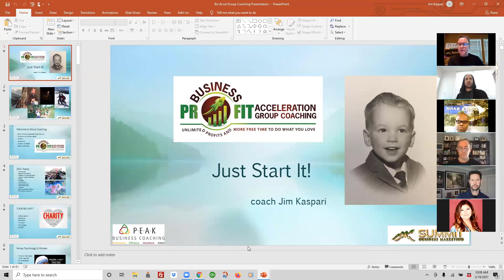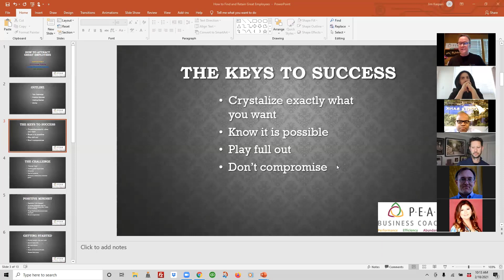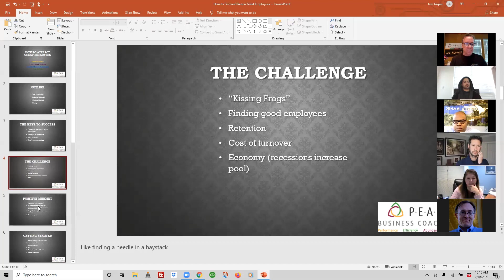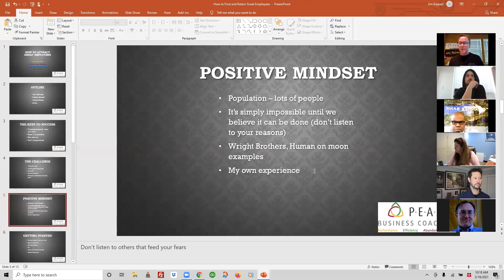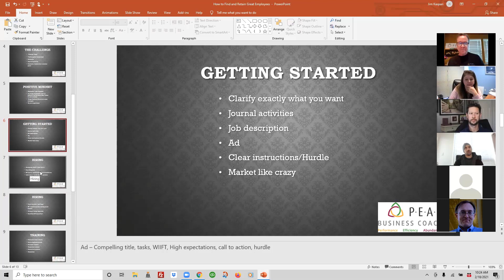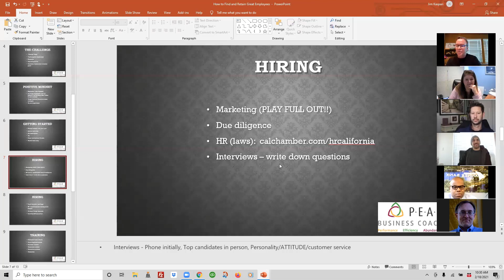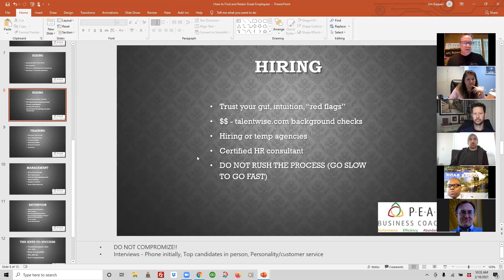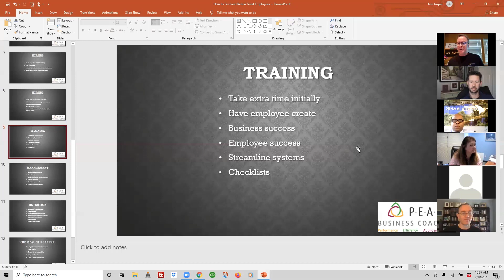How to Attract and Find Great Employees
"Finding great, heck even good employees is impossible!"  I hear this all the time from business owners.  It's simply not true.  In a half hour you can learn the proven method of how to attract and find great employees.

Here's what this video is all about:

0:00 - Welcome - how to leverage your business, why to grow your team and why it's so important to only hire the best of the best employees!
5:00 - Outline - The challenge, positive mindset, getting started and hiring.  The keys to success:  crystallize exactly what you want, know it is possible, play full-out, don't compromise.
8:00 - The Challenge - "kissing frogs" it's hard to find good employees, low retention, cost of turnover, cost of hiring the wrong person, market/economy
10:30 - Positive mindset - population - lots of people to choose from.  Impossible until you believe it's possible.  Wright brothers, NASA human on the moon.  Proven personal experience shows this methodology works.
12:30 - Getting started - crystallize exactly what you want, journal your activities, create job description, magic ad formula, clear instructions with hurdle, market like crazy!
19:00 - Hiring - market a lot - get many choices.  How to go through resumes efficiently, due diligence, HR laws, discrimination, interview best practices.
26:30 - Trust your gut and red flags.  Background checks, hiring or temp agencies, don't rush the process, HR consultant.
27:30 - Training - have them create your training materials.   Adult learning theory and instructional design theory.  Set your employees up for success!  Empower your employees to make process improvements.  Training is simply an improvement in knowledge or skills, Q&A.

Enjoy!  coach Jim Kaspari